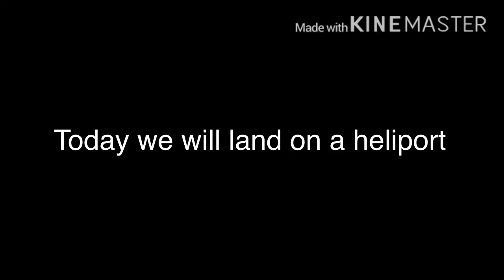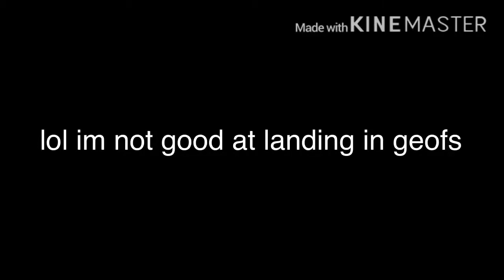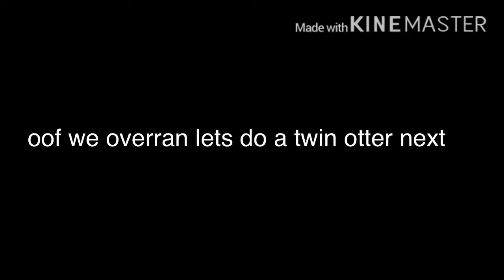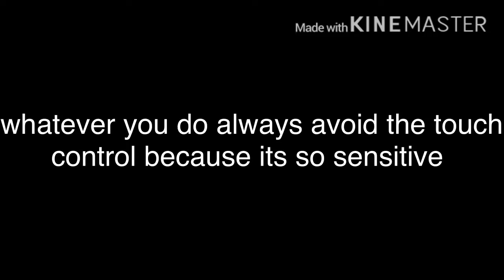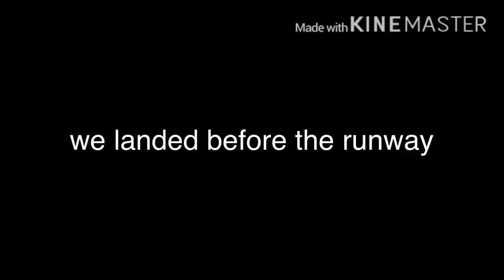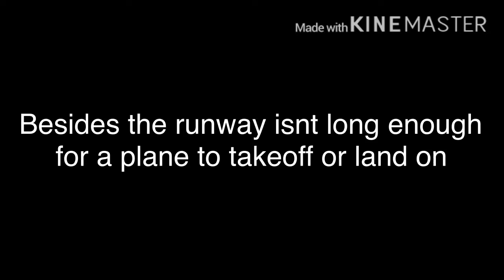Big planes vs a military heliport